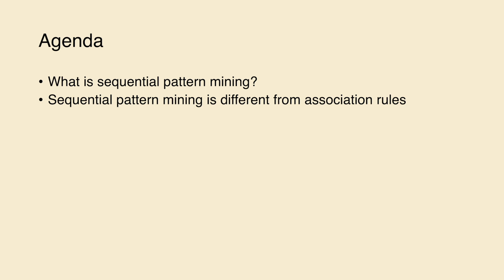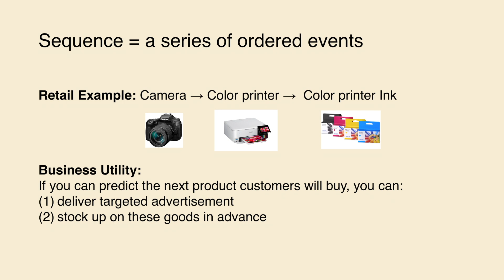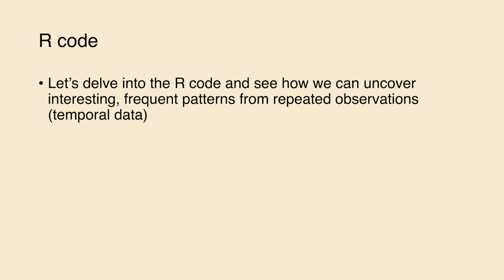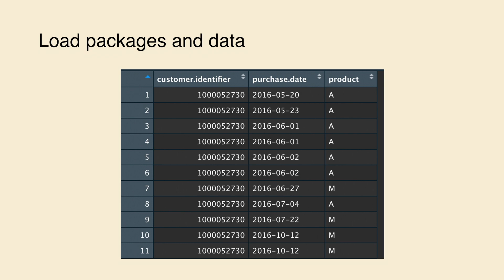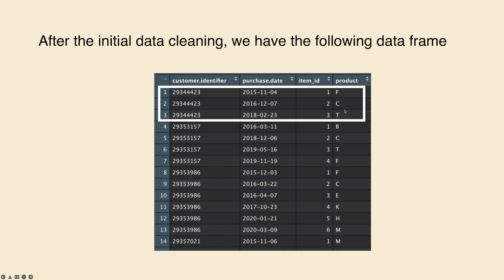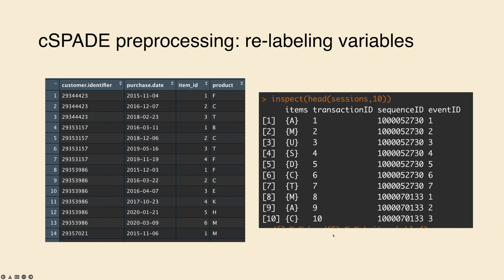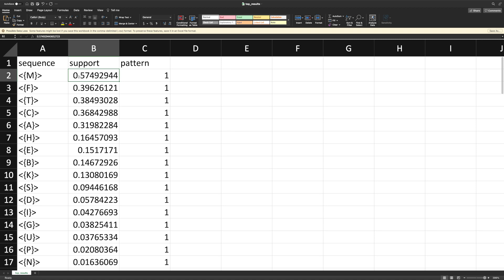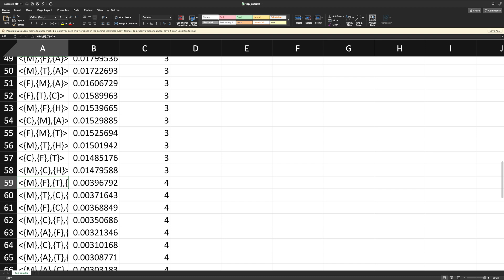Sequential Pattern Mining using cSPADE in R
We use sequence mining to uncover frequent, interesting patterns from temporal data.

Agenda:
What is sequential pattern mining?
Sequential pattern mining is different from association rules
R code walkthrough
- Algorithm: cSPADE
- Package: arulesSequences